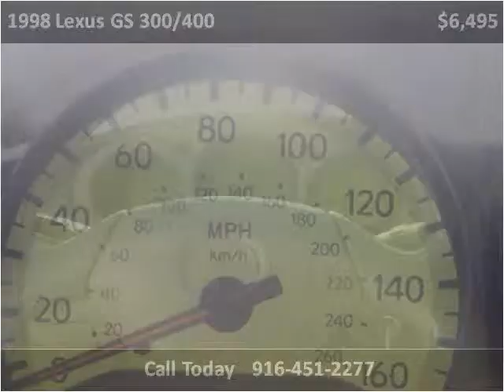1998 Lexus GS 300/400 Used Cars Sacramento CA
This 1998 Lexus GS 300/400 is available from Car Cage Motors.